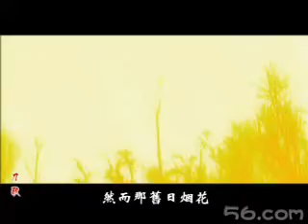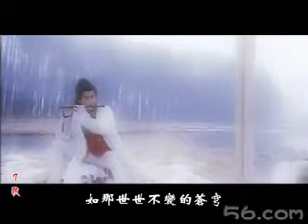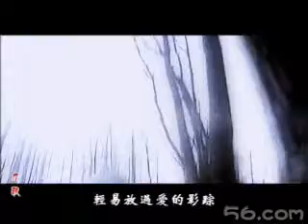野风（宫飞云个人MV）